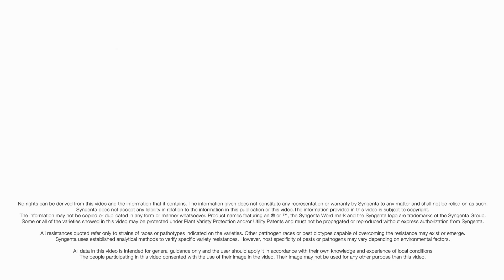Syngenta Det.Tom Zenga marketable good fruit quality attractive color for Egypt Market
صنف طمام زينجا  للحقل المفتوح متحمل للامراض الفطريه والنيماتود, يمتاز بثمار ذات مواصفات تسويقية من ناحية الحجم والصلابة واللون المميز, تساعد المزارع على تكاليف اقل خلال موسم الزر اعة